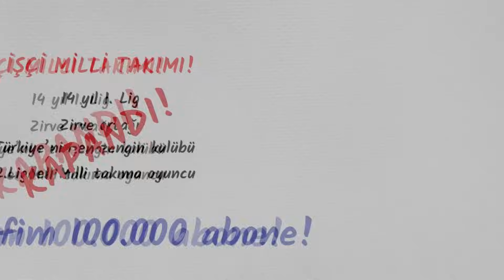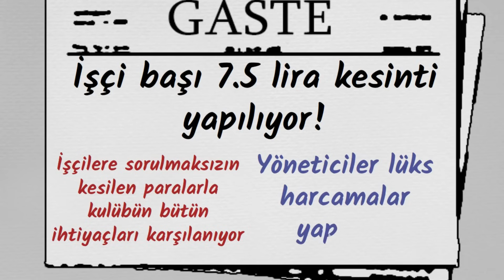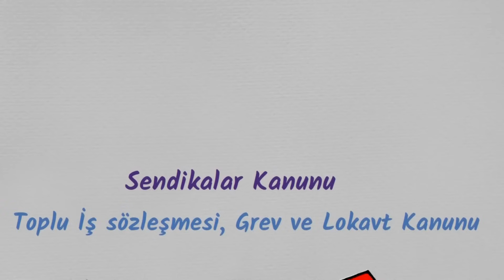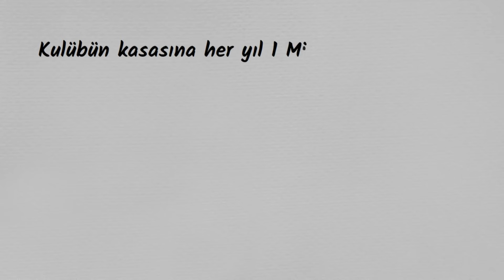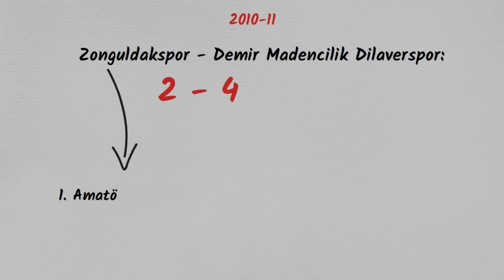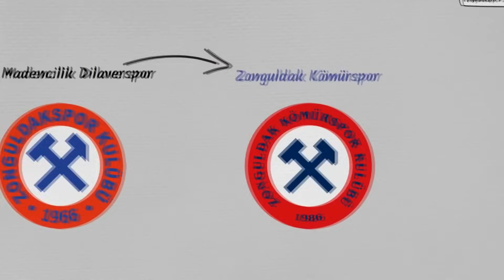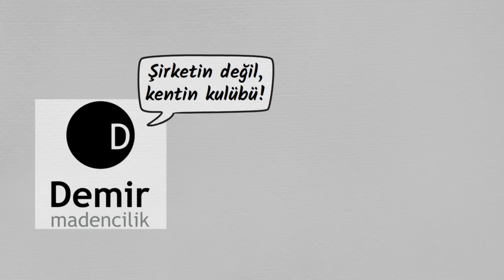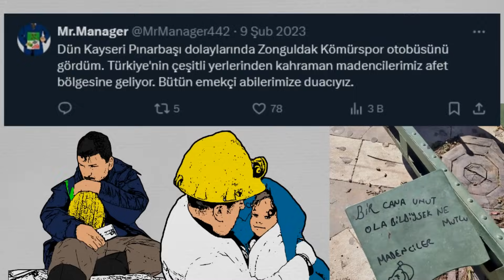İŞÇİ MİLLİ TAKIMI ZONGULDAKSPOR NASIL YOK OLDU?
14 sezon boyunca 1.Lig'de büyük takımlara kafa tutup sonrasında çeşitli siyasi girişimler sebebiyle dibi gören Zonguldakspor videosuyla sizlerleyim.

İşçi milli takımı olarak bilinen Zonguldakspor, geçmişin korkulan kulüplerinden biriydi. 80 Darbesi ve Özal'ın Neo-Liberal politikaları, ekonomisini kömür madeninden ve maden işçilerinden alan Zonguldakspor'u kötü etkiledi.